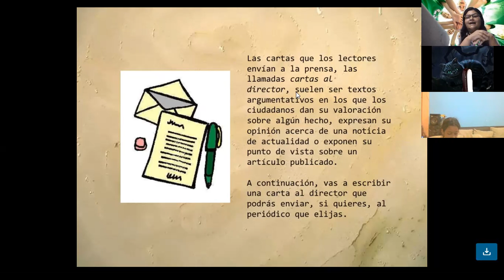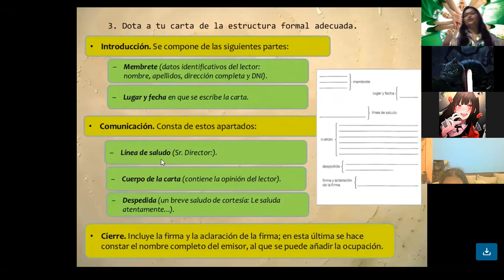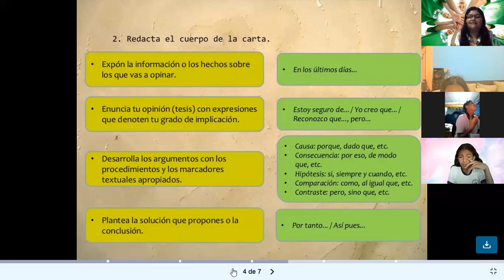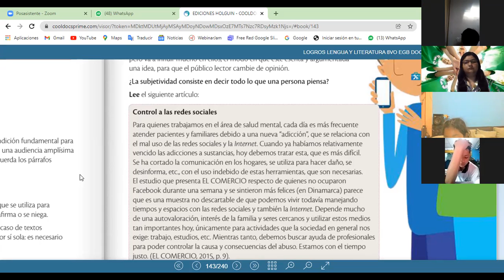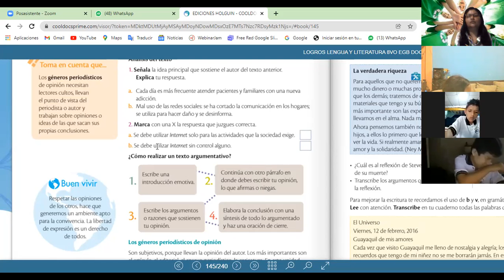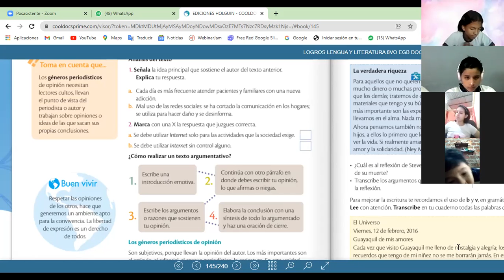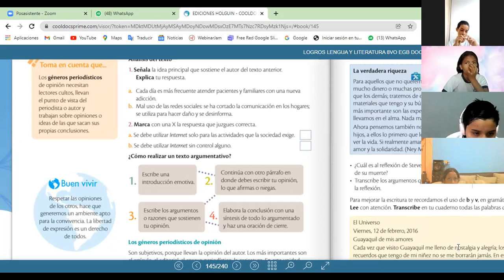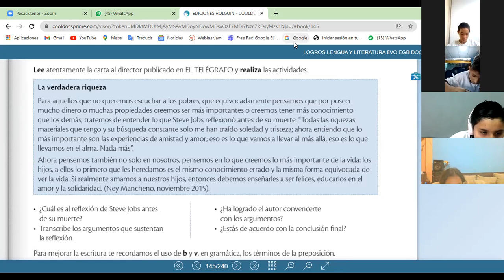LENGUA 8 B::CARTA AL DIRECTOR